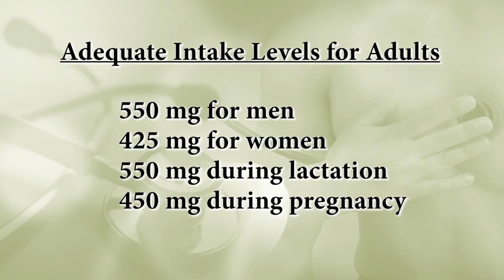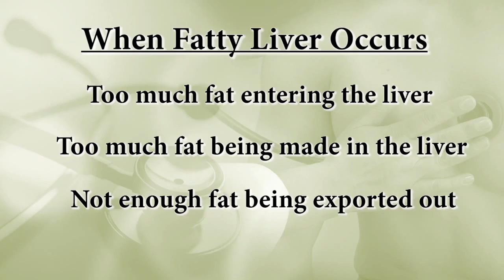Liver Support Plus Review - Dietary Supplements Products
Introduction:
The liver is the largest internal organ and functions to filter the blood, cleansing toxins, wastes, and pathogens. It also plays a key role in cholesterol balance, digestive enzyme production, and energy metabolism and is the main fat-converting organ.

Many kinds of antioxidant-containing herbs are present in the formula, such as Milk Thistle, Artichoke, and Grape Seed. If you know a lot about antioxidants, you'll be glad to learn that the Liver Support Plus formula includes N-Acetyl Cysteine (NAC) and Methionine.

Zinc is an important mineral for the immune system and for a healthy functioning liver. Liver Support Plus is a high-potency source of zinc.

Liver Support Plus is a dietary supplement made in the US, in an FDA registered, GMP-certified facility. Its botanical ingredients and zinc work synergistically to help support a healthy liver.